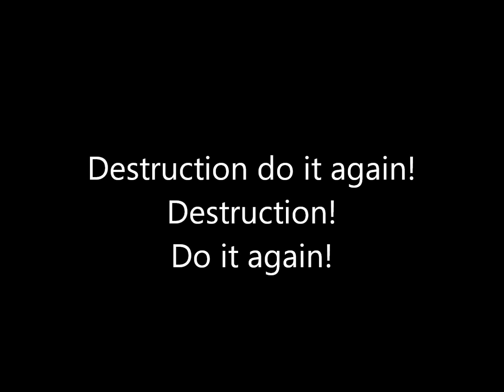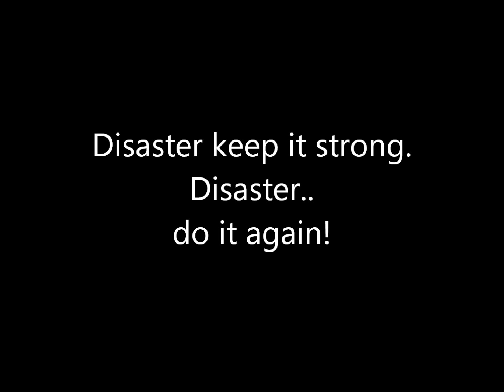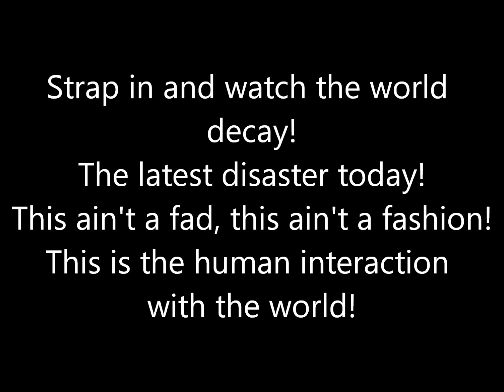Anti-Flag - The Neoliberal Anthem (Lyrics)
From The General Strike (2012)